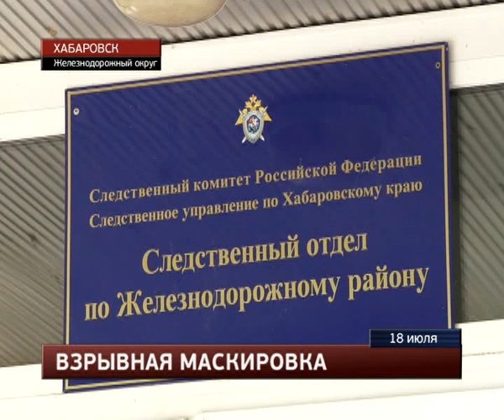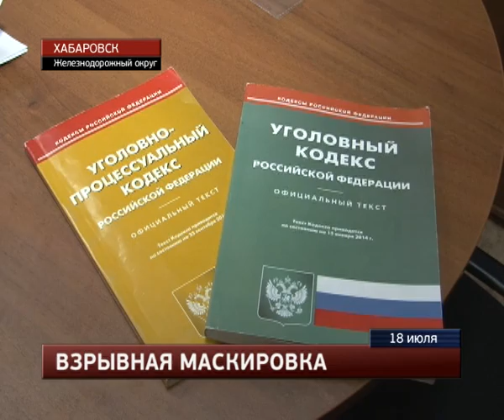Зарезала мать из-за денег на выпивку.MestoproTV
В следственном комитете по "горячим следам" раскрыто убийство пенсионерки, произошедшее вечером 16 июля на улице Школьной - женщину зарезала ее 35-летняя дочь.